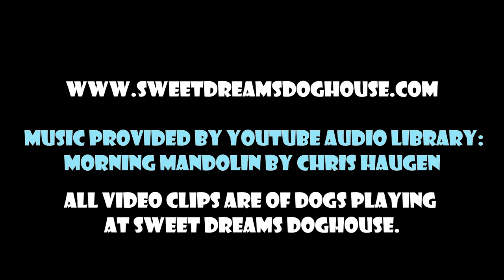Episode 197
The video clips are of the pups playing at Sweet Dreams Doghouse.  Love those pups!

Sweet Dreams Doghouse is a Cage-Free Dog Boarding & Daycare service located in Warrensburg, Missouri.  Established in 2009, it was one of the first kennel free services of its kind in Warrensburg and the Greater Kansas City area.  The goal was to introduce an alternative to the traditional kennel and allow dogs the opportunity to play, interact, and enjoy their vacation too.  Albeit the intial goal was simple, the outcome over the years has been so much greater.  Dog's gained confidence, social skills, happiness, and some showed a new zest for life.  Aggression that was fear driven just melted away; sometimes in as little as 30 minutes.  High anxiety dogs calmed down and cuddled their people at night.  Dogs suffering from separation anxiety realized that they could relax and not panic when their people left for the day. ..and best of all, the dogs found best friends in other pups and excitedly await their arrival at daycare.

The Doghouse is where dog's stay and play while you're away!